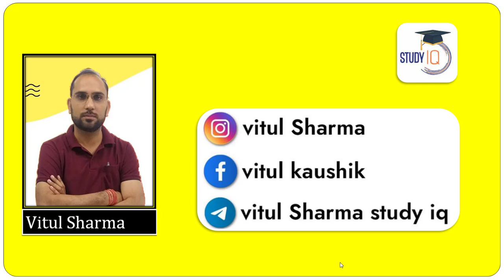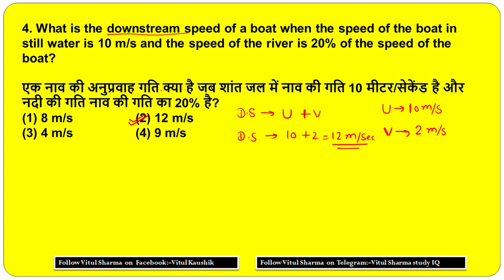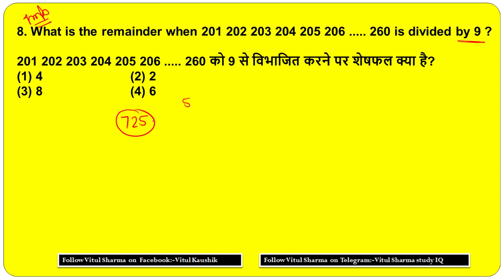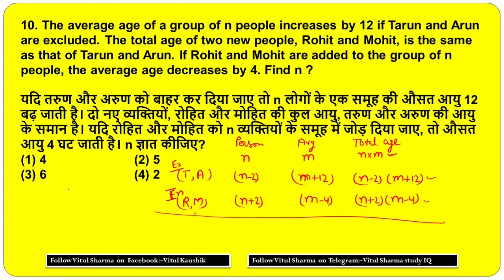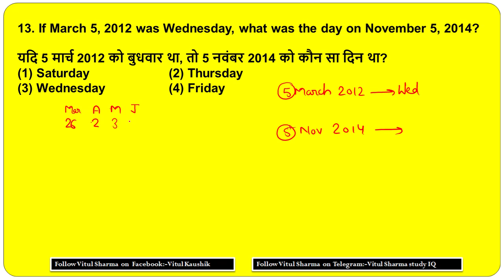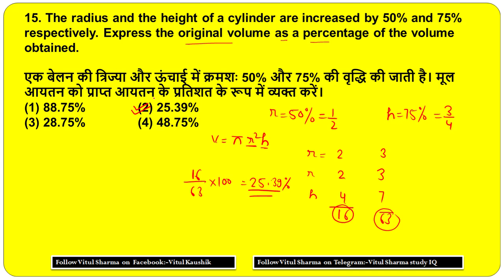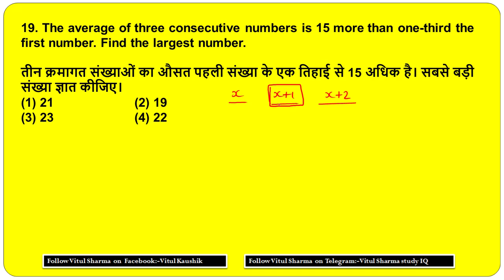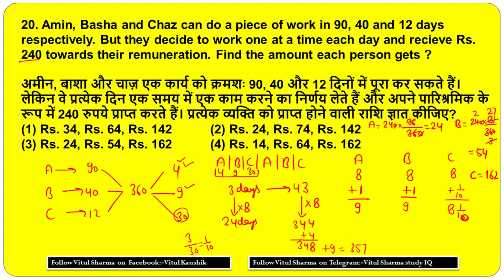Uttar Pradesh SI 2021 Exam - Maths Previous Years Questions by Vitul Sharma for UP SI 2021 Exam